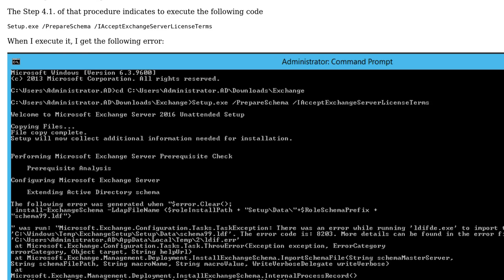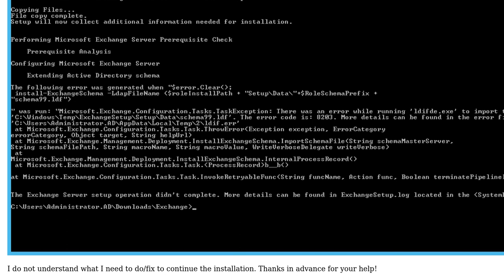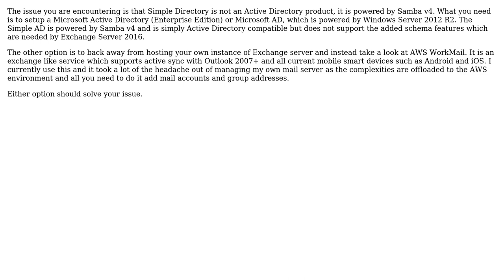Installing AD and MSExchange 2016 in AWS EC2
With thanks & praise to God, and with thanks to the many people who have made this project possible! | Content (except music & images) licensed under CC BY-SA | Music | Images & others | With thanks to user Chris Rutherfurd user Asterius and the Stack Exchange Network Trademarks are property of their respective owners. You are responsible for your own actions.